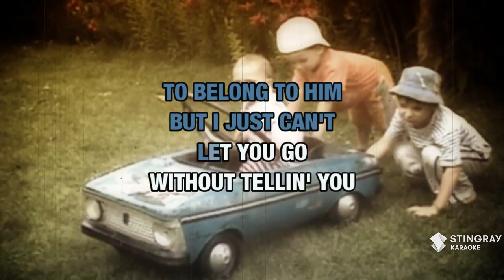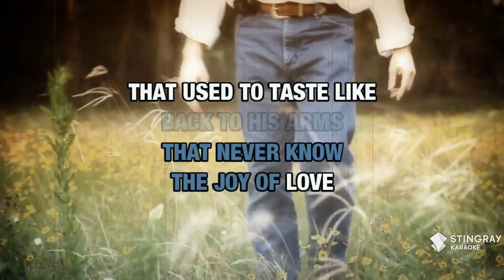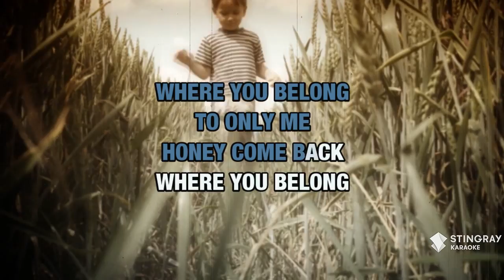Honey Come Back : Glen Campbell | Karaoke with Lyrics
Sing Honey Come Back : Glen Campbell wherever you go with the Stingray Karaoke mobile app.

Or build your own personal karaoke library by downloading an MP4 of Honey Come Back : Glen Campbell from the Karaoke Store